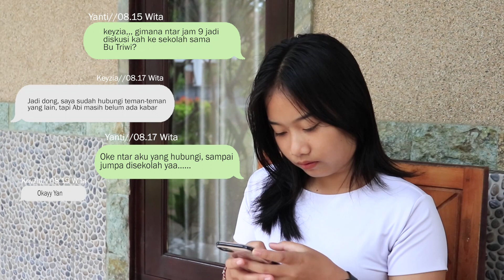5 SMK N 1 GEROKGAK lomba vlog